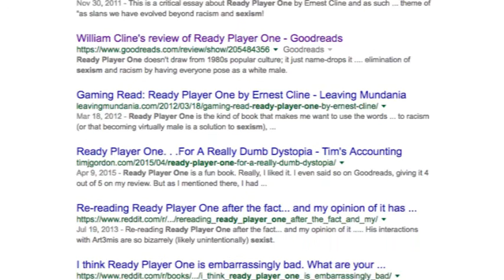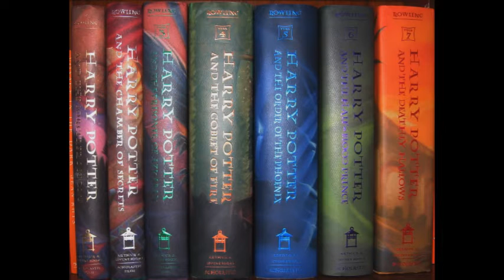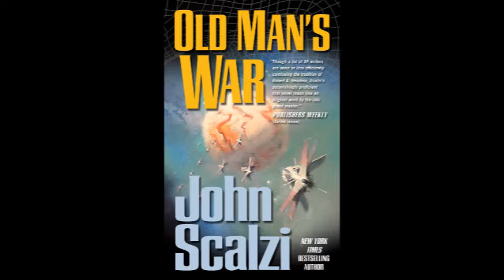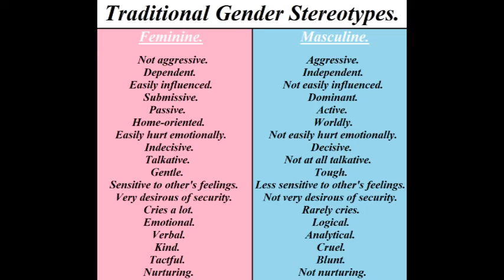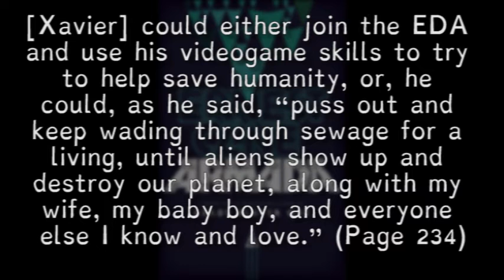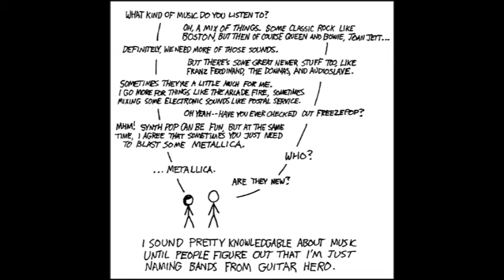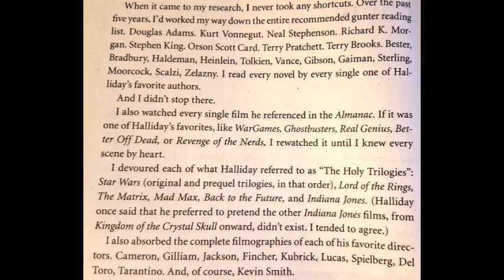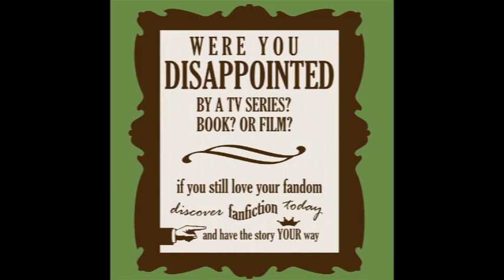Feminist Book Review: Armada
I review Armada by Ernest Cline, a Last Starfighter-esque gamer power fantasy with a hurricane of pop culture references. Check it out for yourself

(clip at 11:04 is from Vine star ProZD)